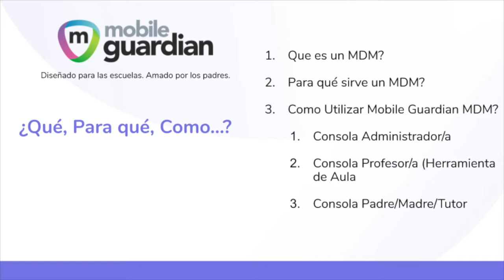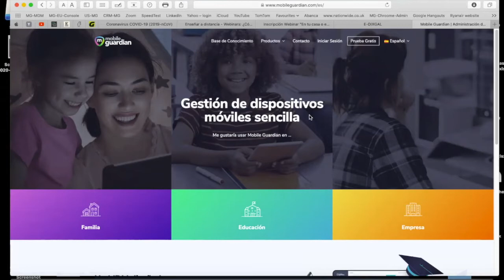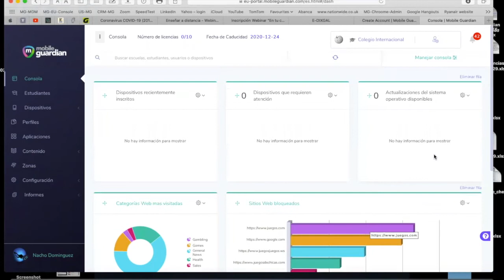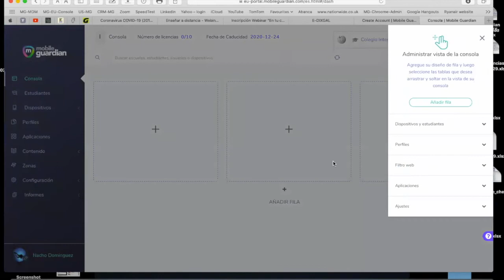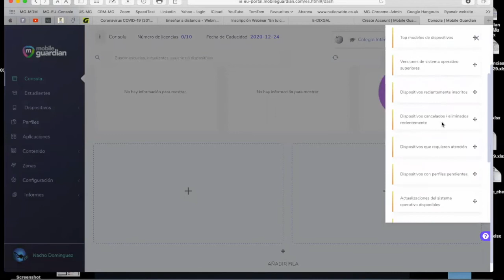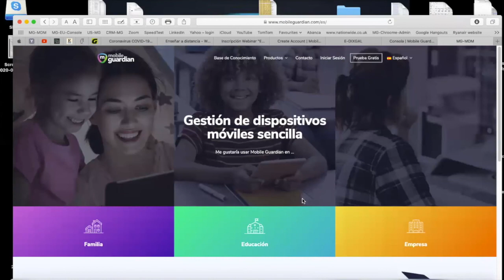Introducción al Consola de Mobile Guardian